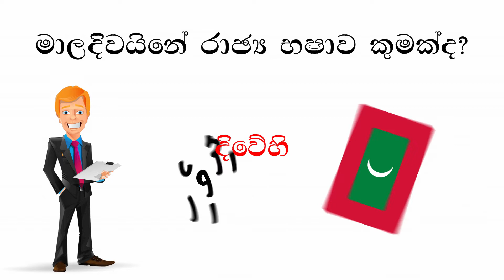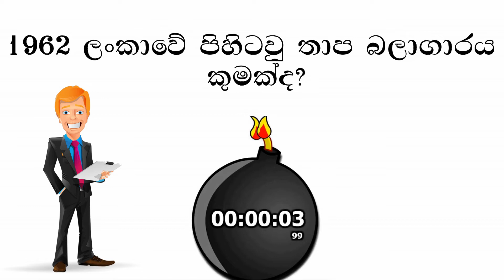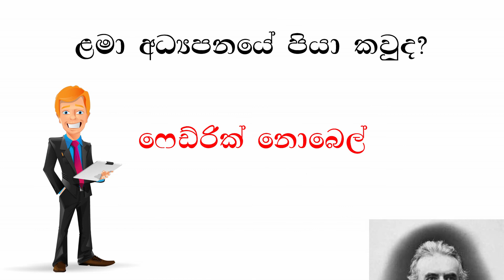General Knowledge Questions and Answers in Sinhala - Episode 06 |Sl The Bro|Answer Short Question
General Knowledge is a very important part in our life.This video is including 10 different questions on General Knowledge and they are very eas You have only 5 seconds to give your answer.

General Knowledge Questions and Answers ( samanya denima prashna saha pilithuru )